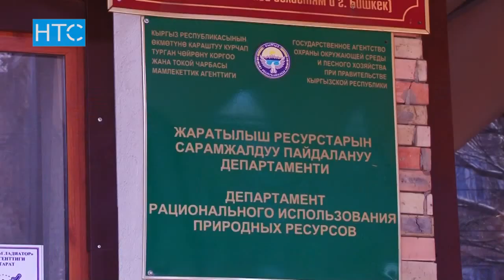Ак илбирсти аткандарга 1,5 миллион сом айып пул салынсын! / 14.04.17 / НТС